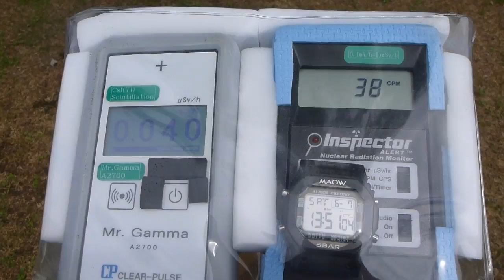Radiation measurement 島根・宍道湖自然館ゴビウスの放射線測定20140607